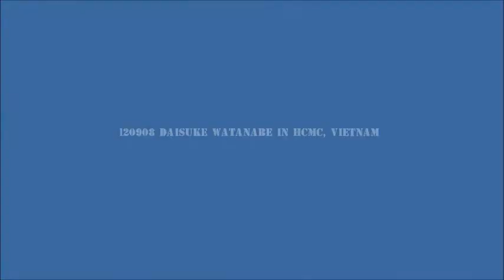DAISUKE WATANABE in HoChiMinh city, VietNam (recorded from 120908)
Dai-chan traveled in HCMC, Vietnam (120908):

- Museum of History

- City Center Post-Office

- City Center Flower Park

- Muse Coffee (belongs to Museum of History)

DO NOT EDIT MY VIDEO